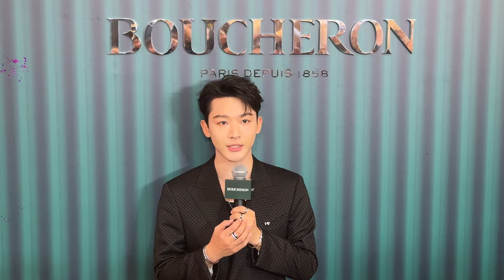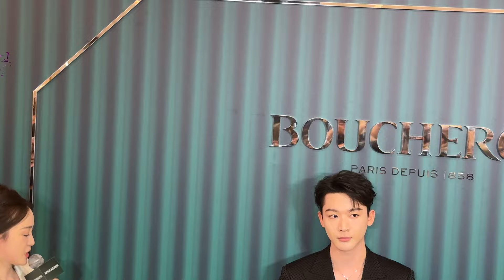张晚意 重庆星光68广场 宝诗龙活动 群访全程 Zhang Wanyi Boucheron Event Interview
Video cr Sina Weibo@重庆文娱资讯